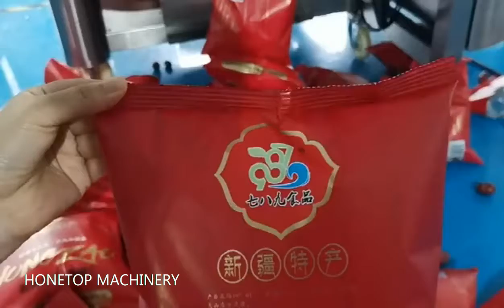720C with 14 head scale